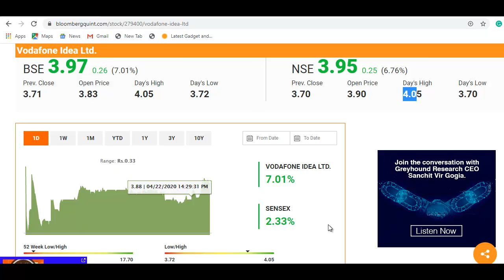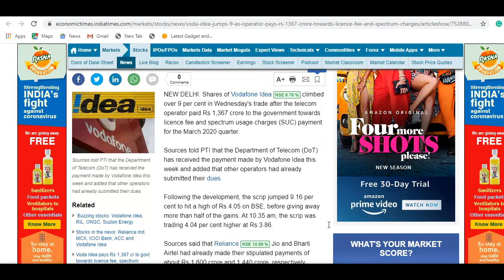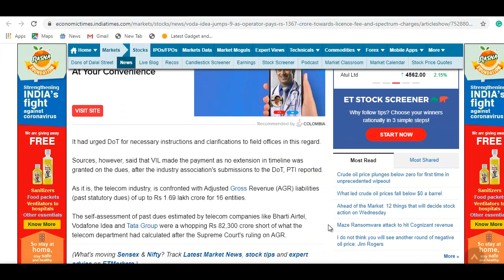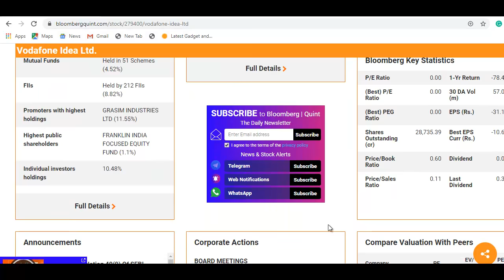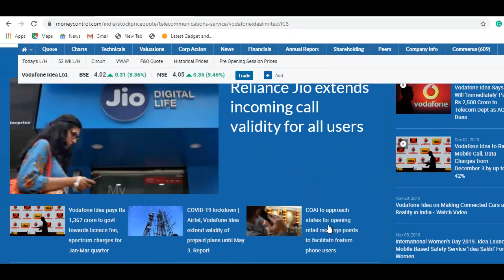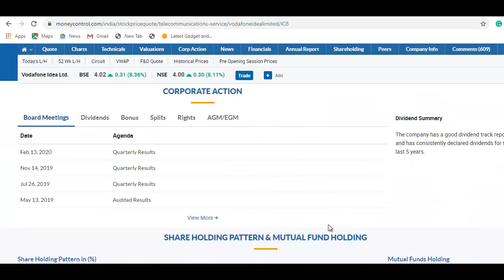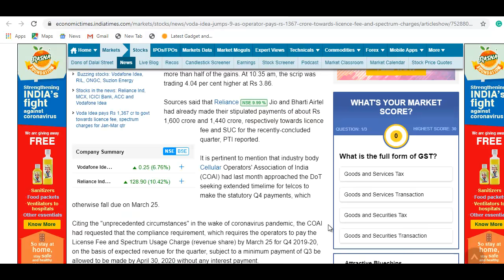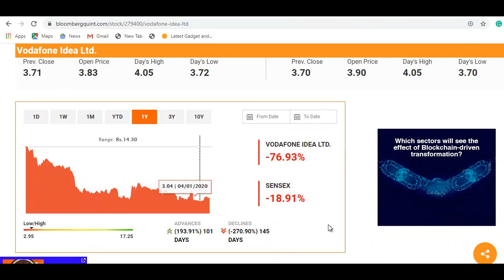Vodafone Idea Breaking News | कंपनी ने पैसा चुकाया, शेयर में बड़ा उछाल, वीडियो जरूर देखे